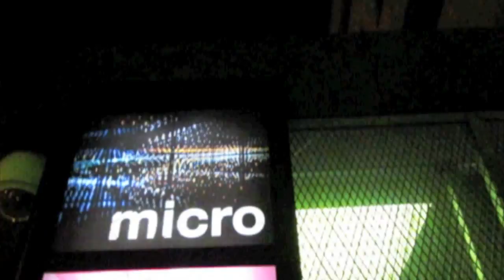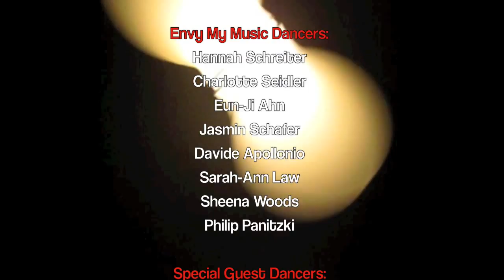Envy My Music Frankfurt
In the beginning of September, I find myself on another last minute trip with one of my best friends and we had a chance to dance for a party that used to happen in Vancouver called Envy My Music but this time it was Envy My Music Frankfurt where it all began. It was quite the experience specially because I hadnt really officially danced for a party. I usually just play host when EMM was here in Vancouver. So this experience was quite different and fun nonetheless. Check out the video and slideshow on the next part of the post. In the eyes of Ricardo, heres how it all went down...